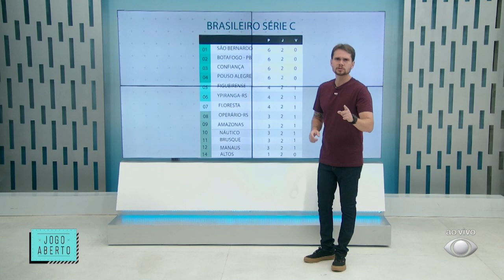PRIMEIRA DERROTA NA SÉRIE C: Altos perde para o Confiança de Sergipe